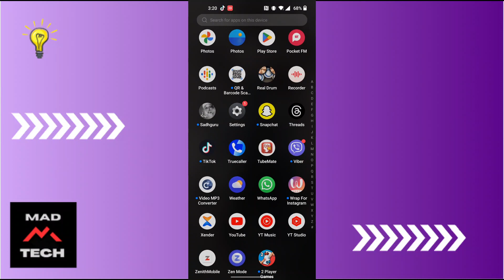How to Clear All Call Log on WhatsApp 2024?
Learn how to clear your entire call log on WhatsApp in 2024 with MadTechTutorial! Our step-by-step guide will show you how to quickly and efficiently delete all call history, ensuring your privacy and freeing up space on your device. Stay organized and secure with our easy instructions.